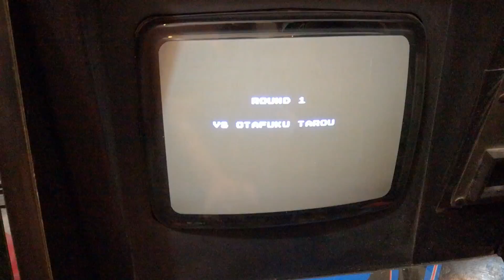Niki kid . Little hero boot Test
Ebay Vendita 22.3.18